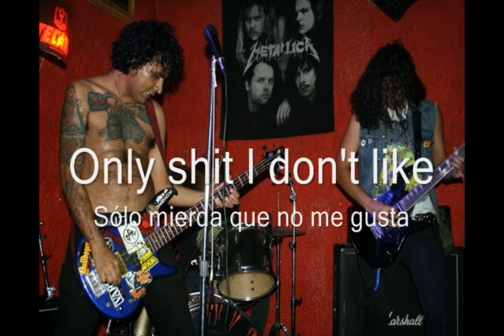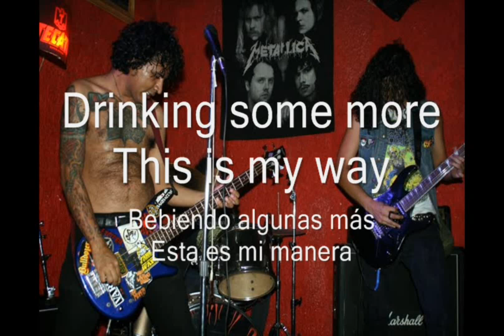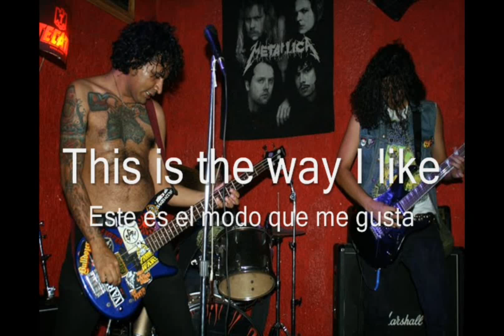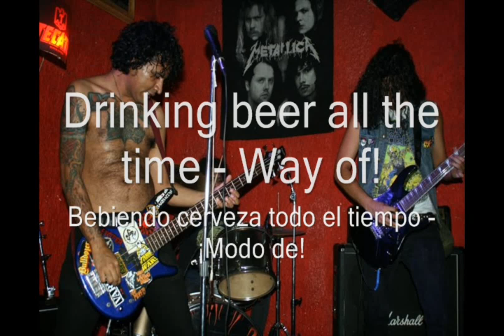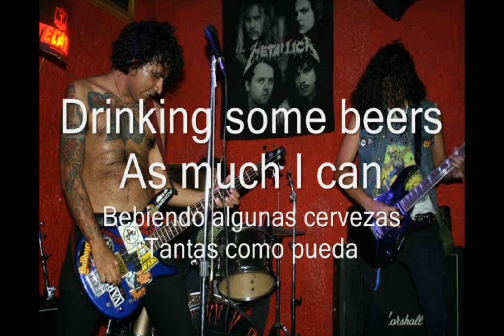Tortura - Way of life! (Letras Inglés - Español)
Canción: Way of Life! | Álbum: Race Against Hangover | Artista/Banda: Tortura | Letras Inglés - Español